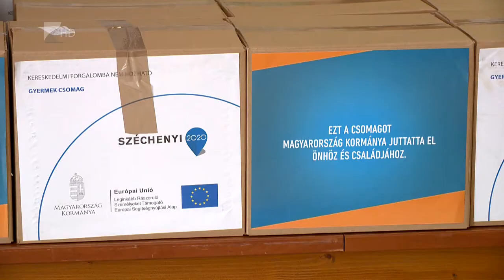Ételcsomag rászorulóknak - Kölcsey Tv